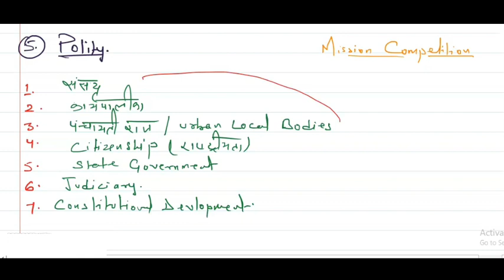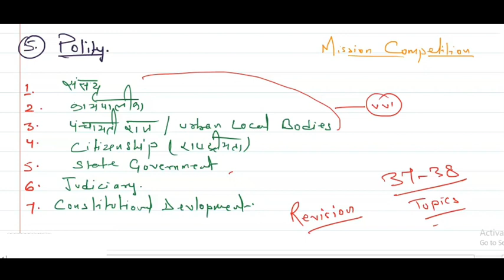90% Questions बस इस 37 Topics में से | इन्हे पूरा तैयार करे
90% Questions बस इस 37 Topics में से | इन्हे पूरा तैयार करे